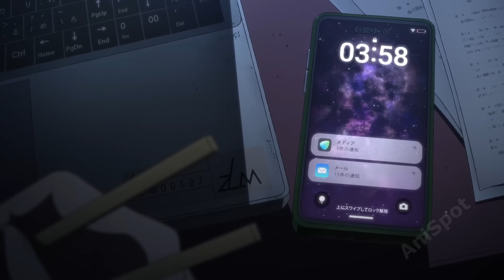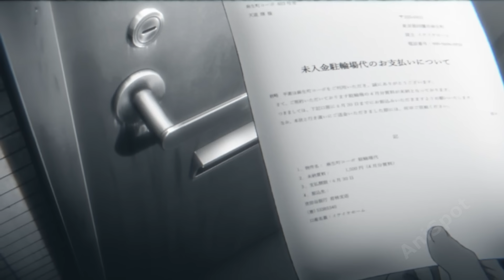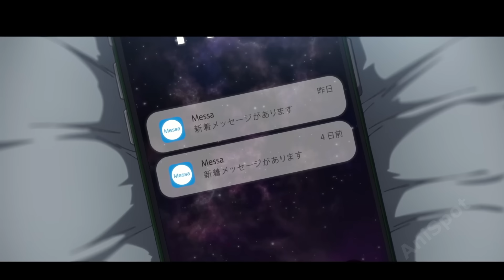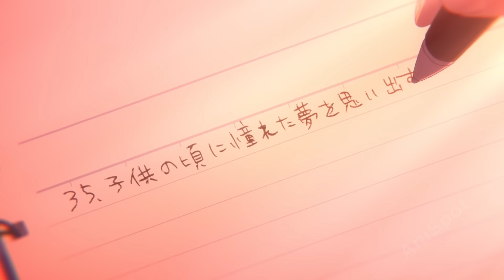Boy Wakes Up and Finds Everyone Turned Into Zombie and He Likes It